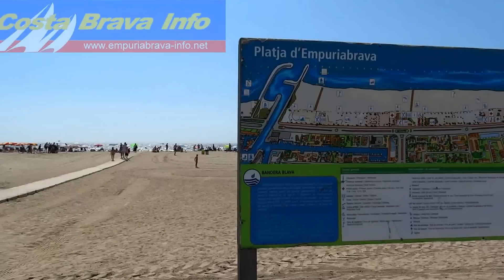vamos a la playa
Strand von Empuriabrava